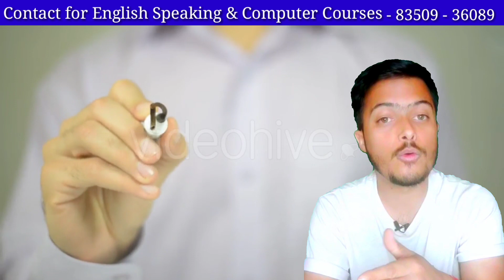Scope after BA. Courses after and during BA. The best courses for career after BA. BA best future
Top Career Options after BA career options after b.a
jobs after BA
scope after BA programme what should I do after BA
career options after BA programme career options after ba pass BA ke baad
Job option for BA students Government jobs after BA
career options after BA arts